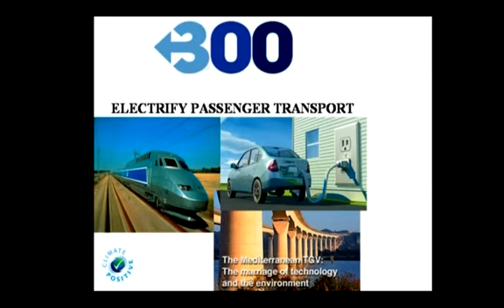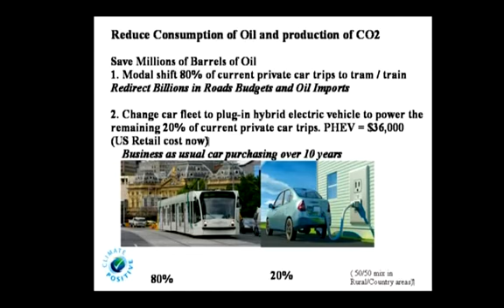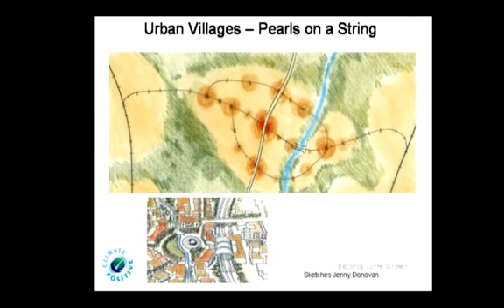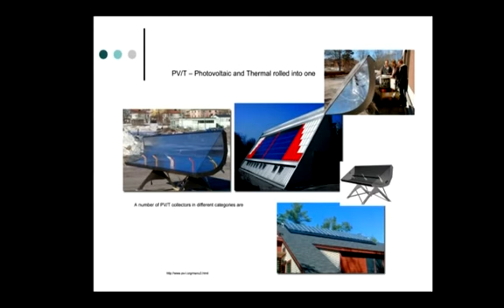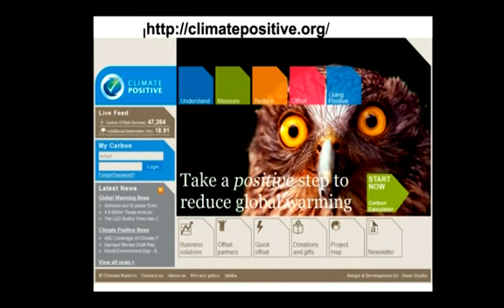Climate Code Red (pt6)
Climate Code Red - From Emergency to Action
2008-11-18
Melbourne, Australia

Speakers
Tim Forcey (mc)
David Spratt
Matthew Wright